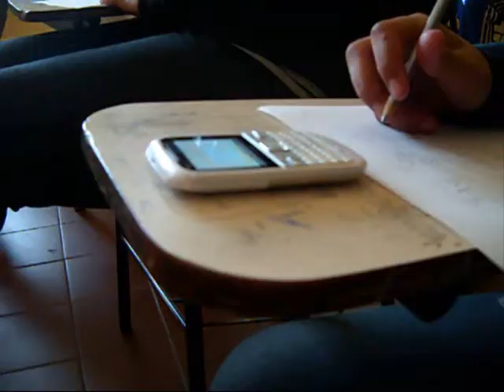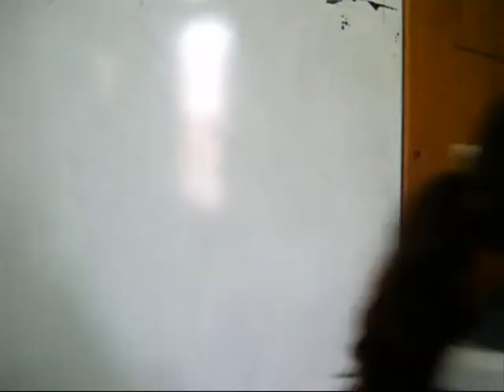one more time-emilce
este vídeo fue echo en el liceo nº5 en el turno vespertino por los alumnos de 1ro  en el taller de audio visual